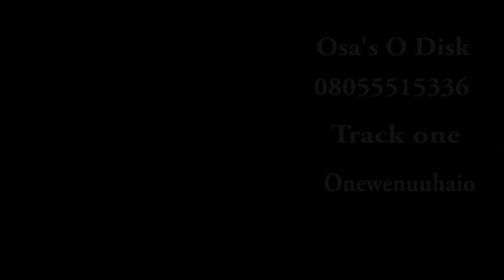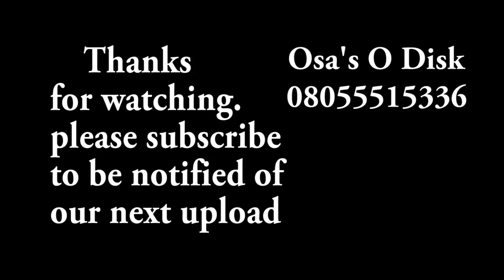Eromhonsele Super Sound latest Album Onewe